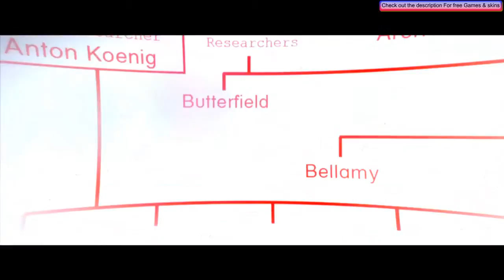ASSASIN CREED FREE DOWNLOAD READ DIS